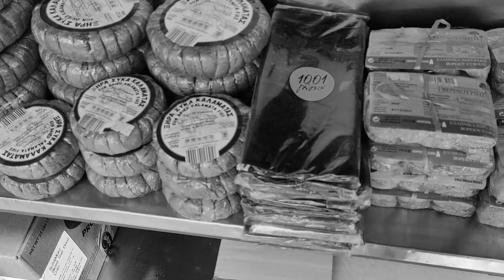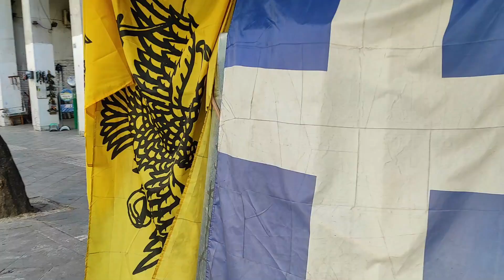FAMOSO MERCADO MUNICIPAL DE ATENAS